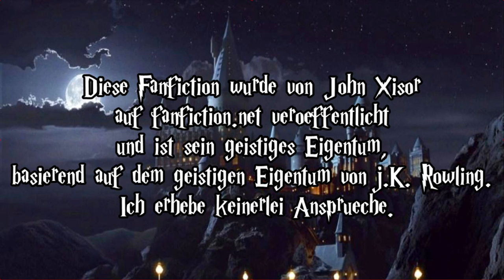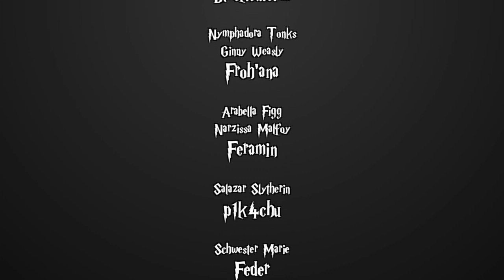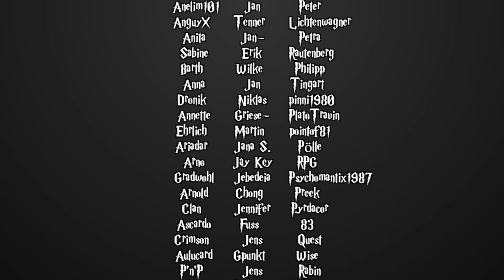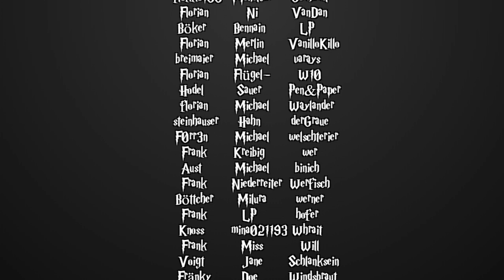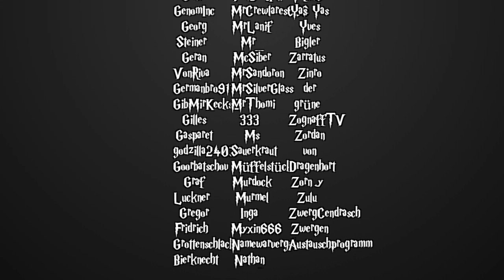[Fanfiction] Harry Potter und die Schatten der Vergangenheit -67.1- Mädchen weich vom Wege nicht